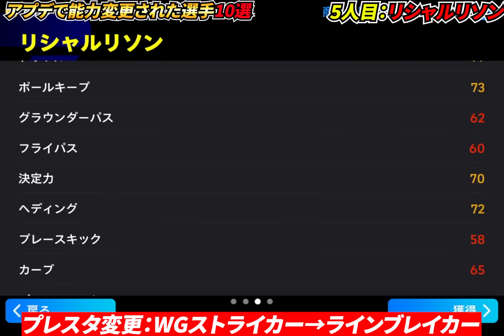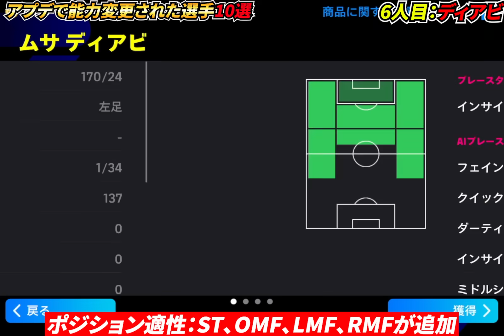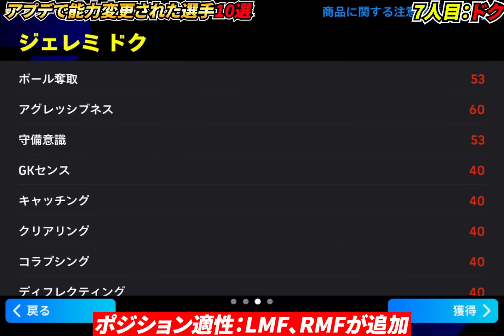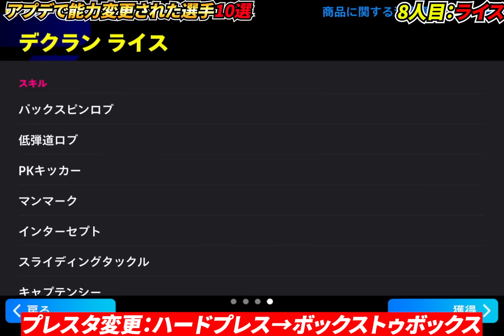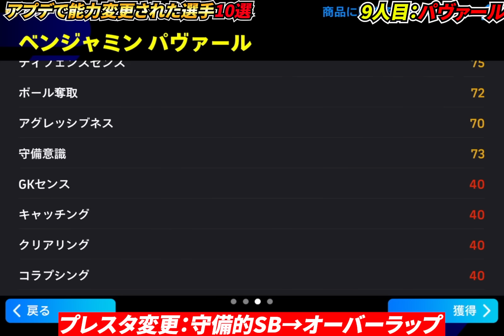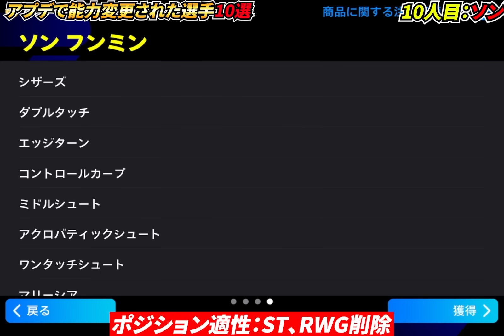【最新】アプデ能力変更まとめ！あの選手が超強化！これは絶対要チェック！【eFootball2024,イーフットボール2024,イーフト】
パヴァール(´;ω;｀)

【eFootball実績】
◆PS5版
　全シーズンDIVISION1達成
◆アプリ版